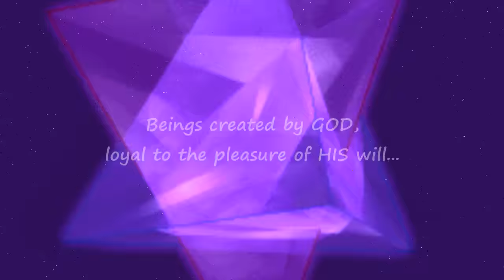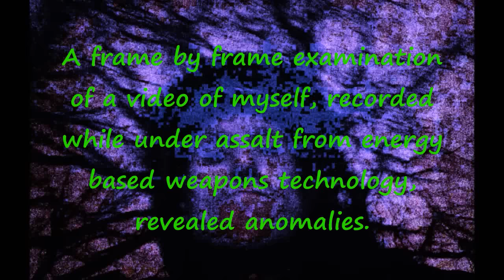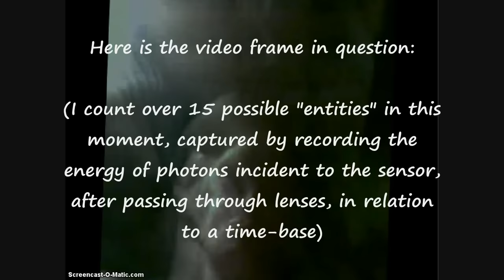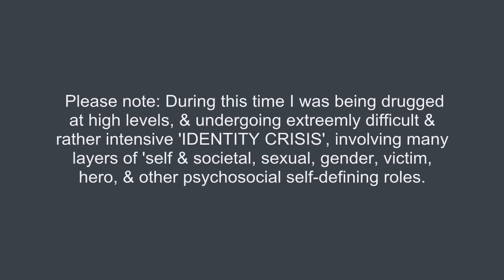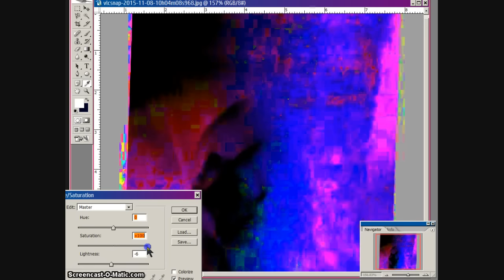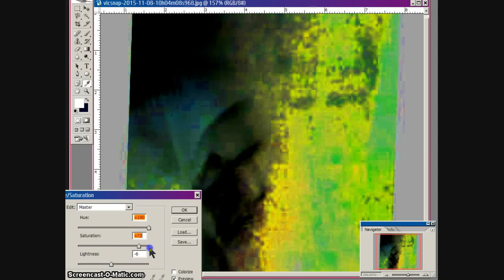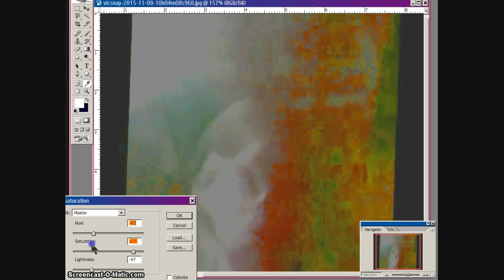ANGELS, DARK ONES, SPIRITS & ME- PHOTONIC REVELATIONS, by Timothytrespas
ANGELS, DARK ONES, SPIRITS & ME- PHOTONIC REVELATIONS, by Timothytrespas. Video took me too long to make. working on it for weeks. opened my eyes to possibilities.
there is a line of reasoning that 'unseen' spirits, etc, could be revealed by bombarding an area from multiple angles with waves of sound, radio, and/or light and other frequencies, in a way such that the beams all crossed. this information is then captured with sensors (microphone, cameras, etc) and analyzed by computer.
the interference resulting from frequencies bombarding any interdimentional aspects that would interfere with the natural geometric resultant of said bombardment.
kind of like blowing smoke or mist to reveal a laser beam.
photons are special.

Thank you for your time, attention, and interest.

May the Lord God, the one true living god, The Most High, Yeshua, the son, the lamb, the king of kings, bless us and keep us.